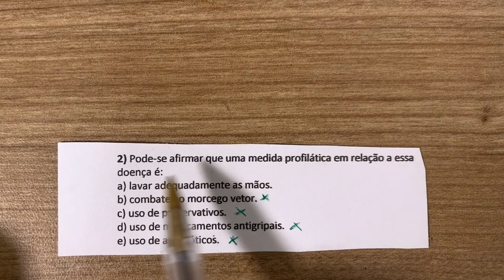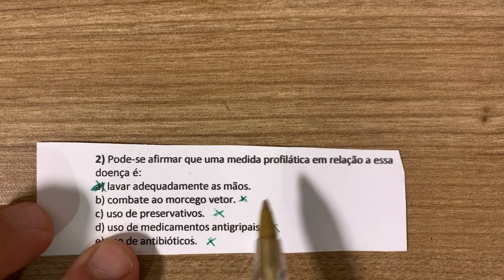FASE 01 OBB 2020 - QUESTÃO 02 - Prof. Kennedy Ramos